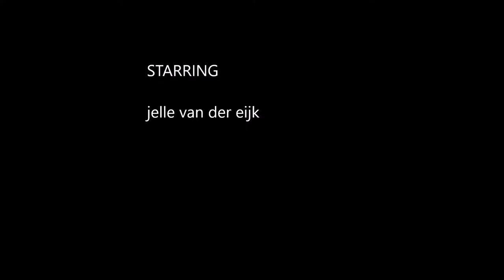igs clip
a humminbird production